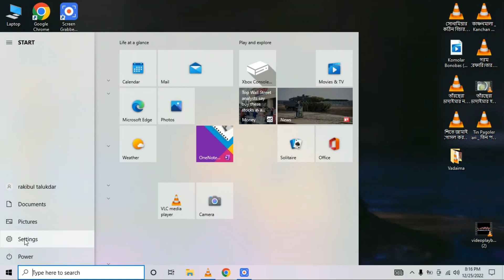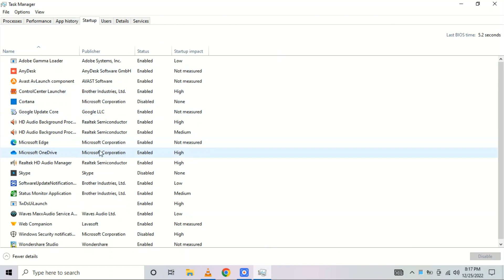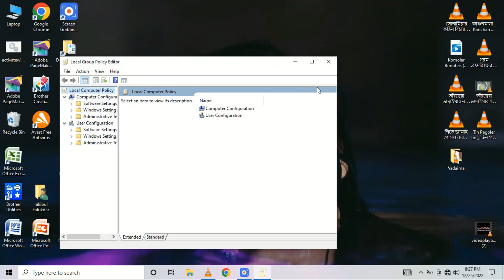how to save internet data windows 10 in laptop || laptop main net jaldi khatm ho jata hai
about this video:
Asma is video mein aapko bataun ki laptop ya computer mein agar aapka internet data jaldi khatm ho jata hai to aapko kya karna hai is video main  k complete process bataungi

How to stop system from using data in Windows 10
System using too much data Windows 10
Laptop consuming more data from mobile hotspot
How to reduce data usage on laptop Windows 11
How to stop system data usage in laptop
Data usage Windows 10
How to reduce data usage on PC Windows 7
My HP laptop consumes too much data
Microsoft Edge using too much data
How to set metered connection in Windows 10
How to stop background data usage in Windows 7
Google Chrome using too much data Windows 10
Why my laptop is consuming more Internet
डाटा जल्दी खत्म हो जाता है क्या करें
मेरा डाटा जल्दी क्यों खत्म हो जाता है
मेरा डाटा खत्म हो गया है
जिओ का डाटा खत्म हो जाए तो क्या करें?
Data jaldi khatam hota hai to kya kare
जियो फोन में एमबी जल्दी खत्म हो जाती है
Laptop system consuming too much data
Computer me data kaise save kare
How to save data in Laptop Windows 10
How to save internet data and use it later in PC
Laptop data jyada khata hai
Laptop ki speed kaise badaye